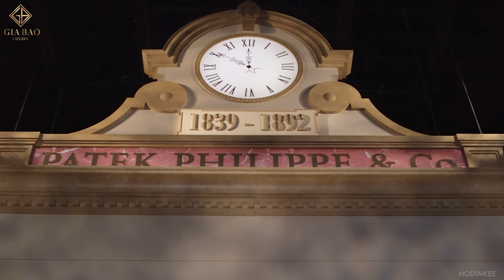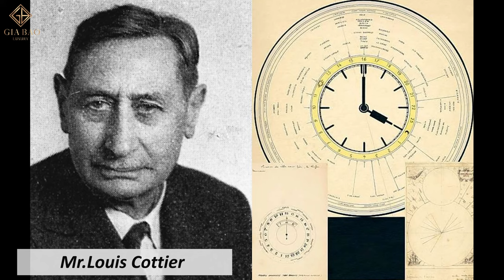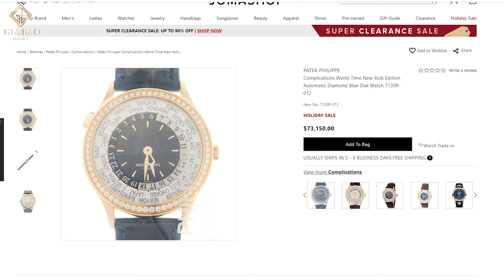Review đồng hồ Patek Philippe Complications 7130R| Phiên bản kỉ niệm Patek Exhibition New York 2017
Nếu ai đó vẫn còn giữ khái niệm đồng hồ nữ chỉ đẹp thôi, không có chức năng nào quá phức tạp, vậy chắc hẳn họ chưa từng có cơ hội nhìn thấy đồng hồ nữ đến từ thương hiệu Patek Philippe. Với vài mã sản phẩm mang vẻ ngoài unisex, thương hiệu Patek Philippe đã tạo ra đồng hồ nữ phong cách bằng phương pháp tạo ra phiên bản thu nhỏ của một mẫu đồng hồ nam kích thước lớn có sẵn.

Hệ thống showroom:
- 69 Quang Trung, Hai Bà Trưng, Hà Nội
- 55 Đống Đa, Hải Châu, Đà Nẵng
- 164 Trần Hưng Đạo, Quận 1, TP Hồ Chí Minh